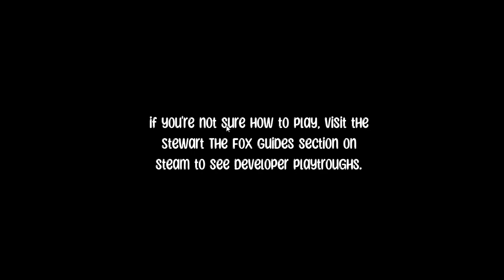Stewart The Fox - First 6 minutes